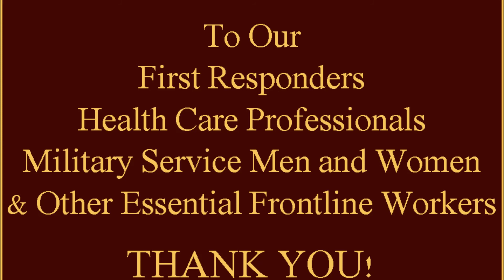Spartans United: Sprint Football Athlete Vincent Berretto